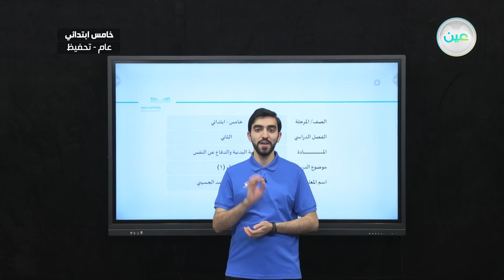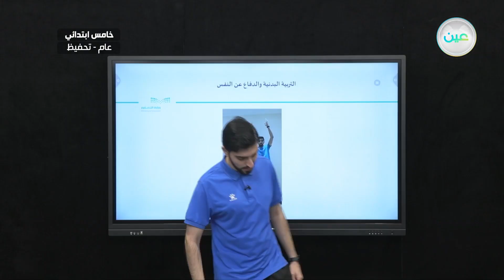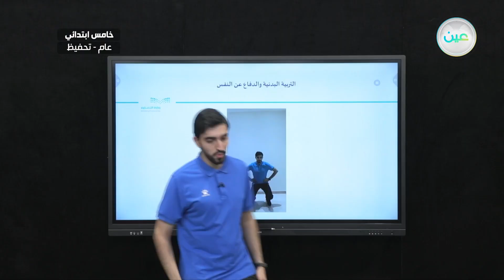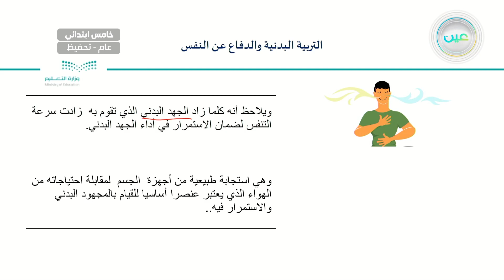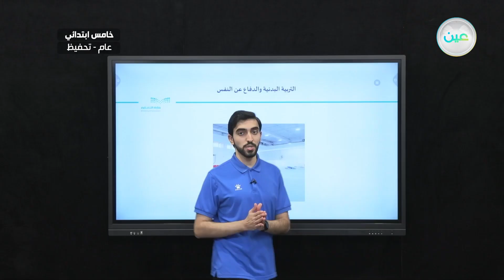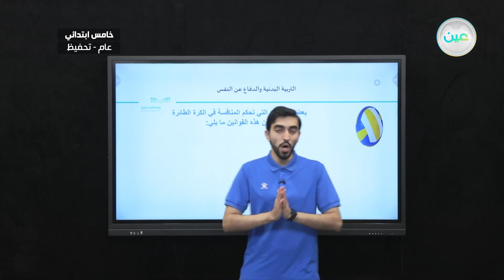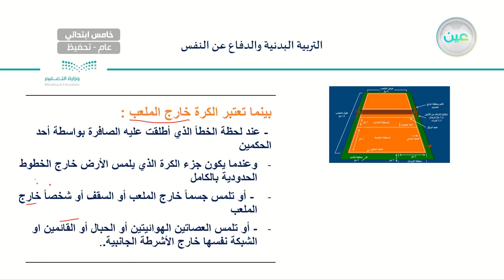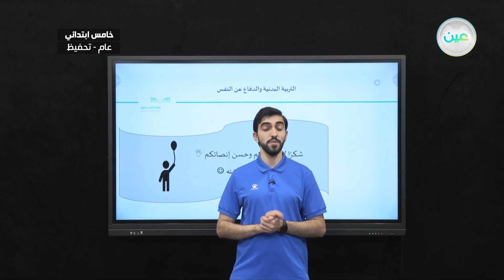إثراء (1) - التربية البدنية والدفاع عن النفس - خامس ابتدائي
الحصة السادسة - الأربعاء- الأسبوع الحادي عشر - خامس ابتدائي05